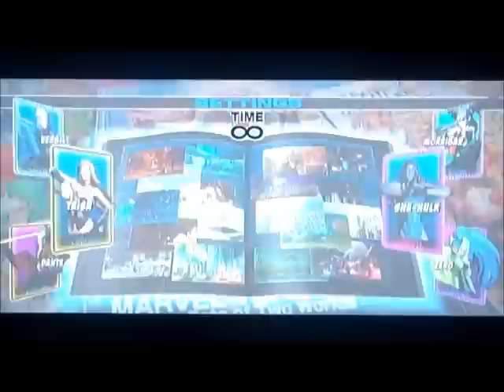Ultimate Marvel VS Capcom 3: Devil May Cry Edition (PART 1)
Another arcade playthrough--this time with the characters from Devil May Cry together!
LINK TO PART 2:
Game Played: Ultimate Marvel VS Capcom 3
Op. Mode: Normal
Difficulty: Normal
Time: 17 minutes